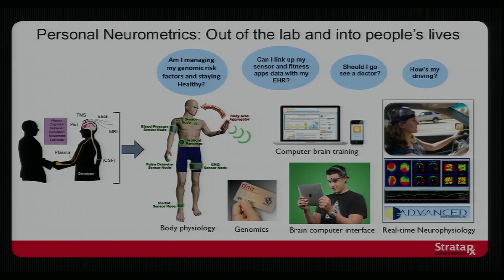Dr. Ajay Verma highlights B-Alert mobile-EEG @ StrataRx 2012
To learn more about Advanced Brain Monitoring's wireless-EEG headsets and mobile technology, please

As part of his keynote speaking engagement at The StrataRx 2012 Conference, Ajay Verma (VP, Translational Neurology at Biogen Idec) explains why B-Alert mobile-EEG now fills a critical capabilities gap needed by the neurological drug development industry.